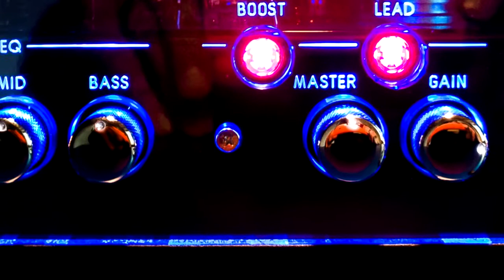Hughes & Kettner TubeMeister Deluxe 20 in a Steve Lukather Mix